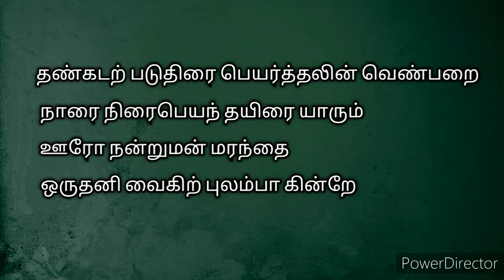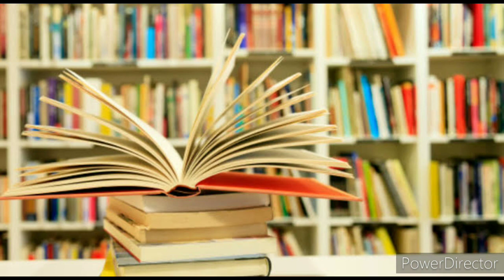இலக்கிய கதைகள்/காதல் இருக்கும் இடம் எது?/குறுந்தொகை-166/தண்கடற் படுதிரை/Veeravin kutty story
Kurunthogai-166